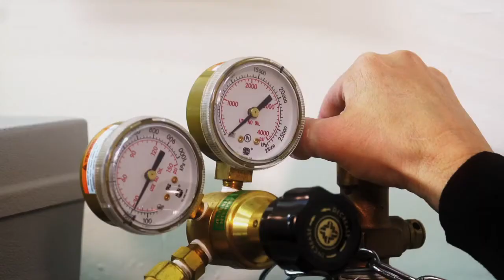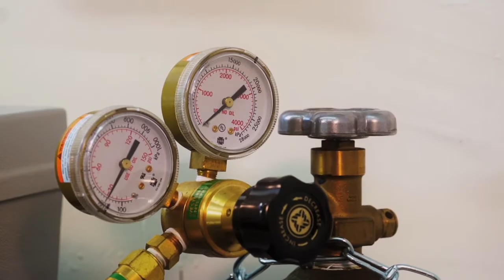Sonya Paz Art & Design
Here is a peek into the wild wacky colorful world of Sonya Paz, where glass, painting and designing is a daily routine.  Enjoy!

Thanks to the awesome crew at Fist Full of Cake Films for their awesome work!